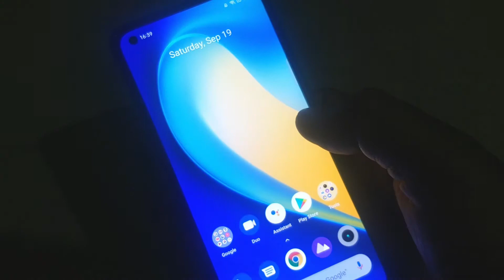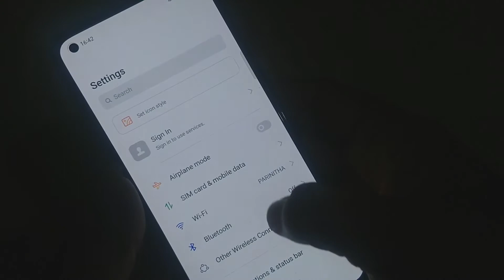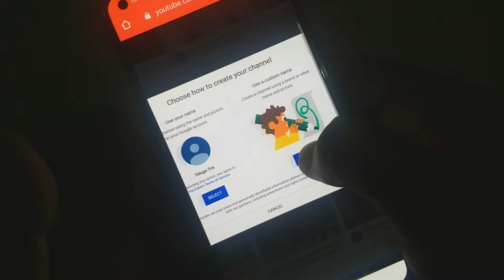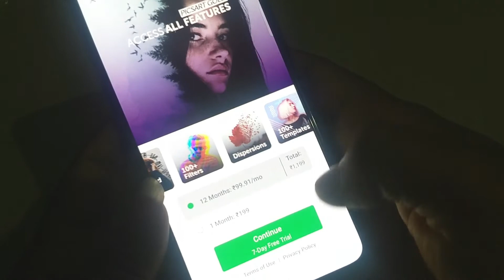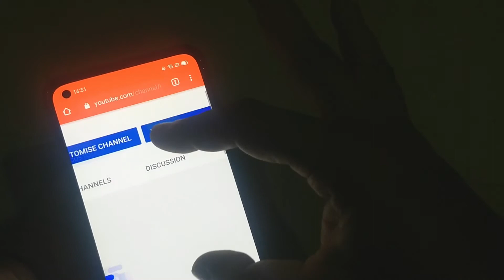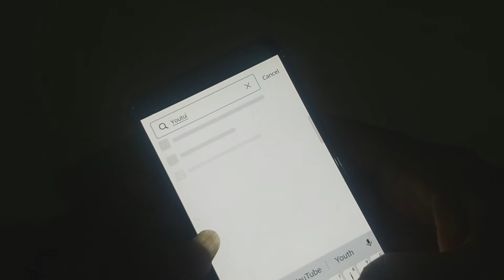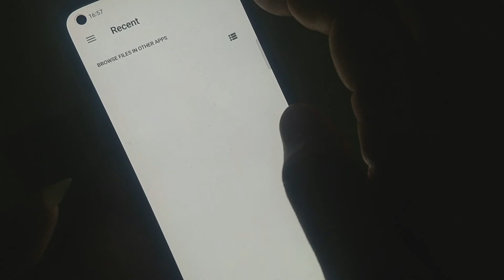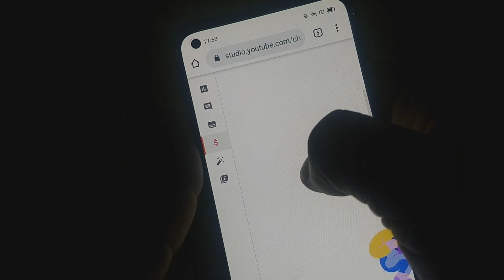How to create Youtube Channel in mobile 2021 earn money Online || Youtube SEO 2021 telugu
How to Create a Youtube Channel in Mobile in telugu 2021 || Earn Money from youtube || Youtube SEO

00:00 Intro
00:23 Why This?
01:10 Requirements
01:50 Gmail Creating Process
06:05 Create Youtube Channel
07:23  Logo/ channel Profile Pic & Description
08:28 Create/ Design Your Own logo
11:55 Channel Art/ Banner & Watermark &Logo Customisation
13:22 Create Banner Image in mobile
16:28 Description: About & Contact Info, Website Links & Social Media links
17:45 Dashboard Menu
18:08 Upload videos
18:18 Create Playlist
18:31 Monetisation & Earn money
19:01 Final Words about topics covered in this video